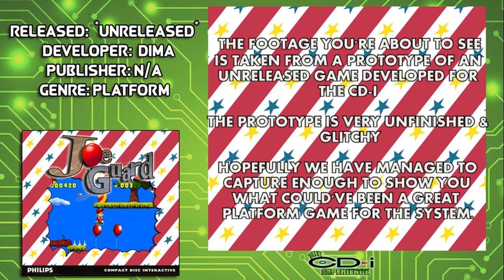[S3] The CD-i Experience #1 - JOE GUARD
Dan of Colossalvids & I (Shockz16) are back for our 3rd Season of The CD-i Experience. We kick off this brand new season with an unreleased prototype platformer called Joe Guard. Let us show you some of what this game could've been..

___ SOCIAL MEDIA ___
~ Adam Shockz
~ Colossalvids